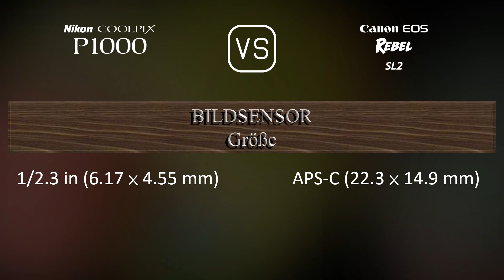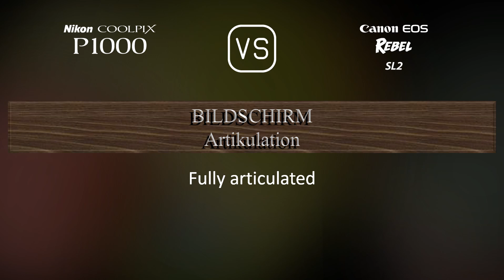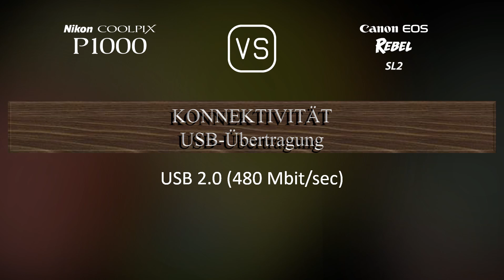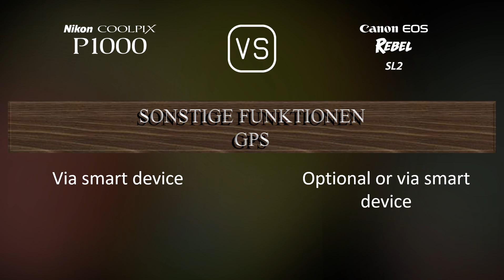Nikon COOLPIX P1000 vs. Canon EOS Rebel SL2: Ein Vergleich der technischen Daten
Dieses Video gibt einen Überblick über die Nikon COOLPIX P1000 und die Canon EOS Rebel SL2 in einem parallelen Technikdatenvergleich (comparison of specifications). Vielen Dank fürs Zuschauen.

00:25 EINFÜHRUNG
00:33 KAMERAGEHÄUSE
00:40 BILDSENSOR
01:01 BILD
01:16 OPTIK & FOKUS
01:58 BILDSCHIRM
02:16 SUCHER
02:30 FOTOGRAFISCHE FUNKTIONEN
03:24 VIDEOGRAFISCHE FUNKTIONEN
03:38 SPEICHERUNG
03:42 KONNEKTIVITÄT
04:07 ALLGEMEINE ANGABEN
04:24 SONSTIGE FUNKTIONEN